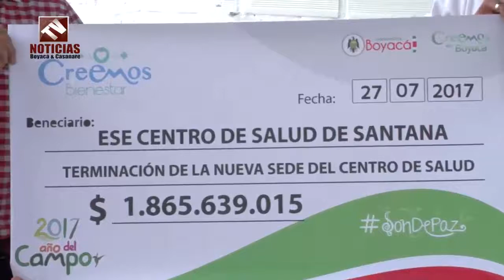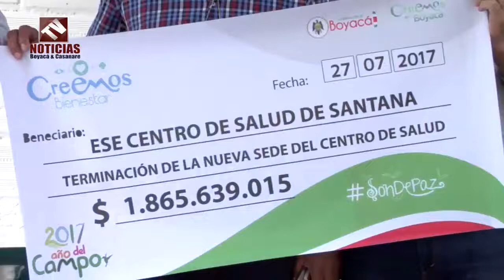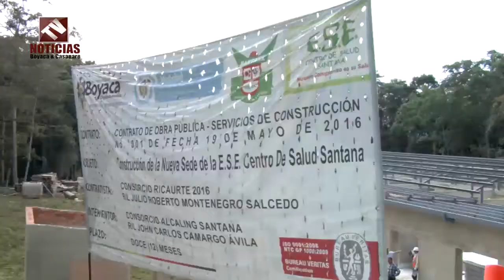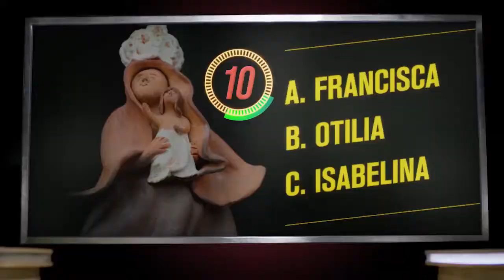Más de 1800 Millones de Pesos para ESE Salud de Santana